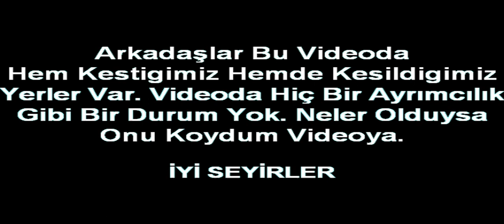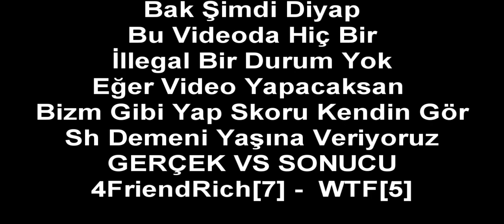4FrîêñdRîch vS 4AvéngêrŠ ( TwîsteR) [ Hard CORE ] IN PVPTR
Clan - Video & Her Türlü Sorularınızı Burdan Bize Ulaşarak Sorabilirsiniz.